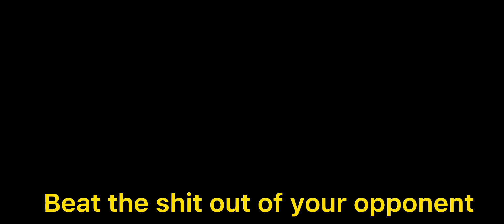How to get attention taught by Hiroki, the very trustworthy teacher